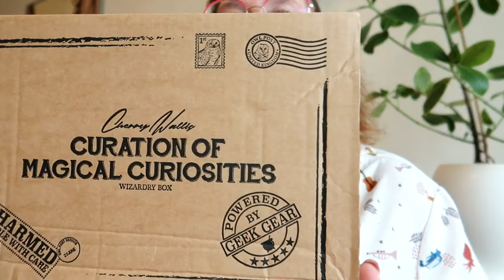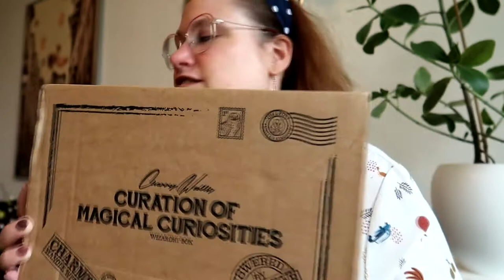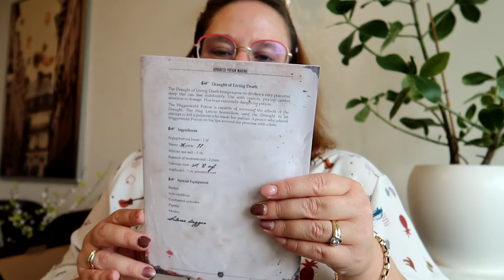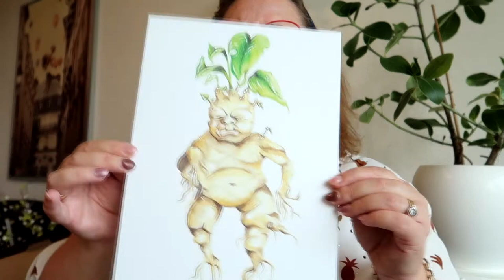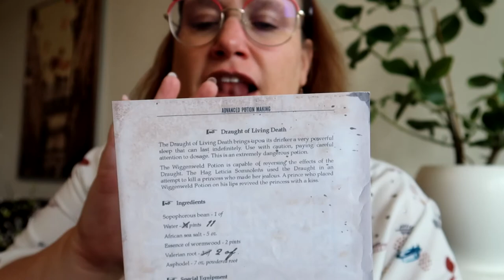UNBOXING CURATION OF MAGICAL CURIOSITIES MAGICAL BOX BY CHERRY WALLIS - GEEK GEAR